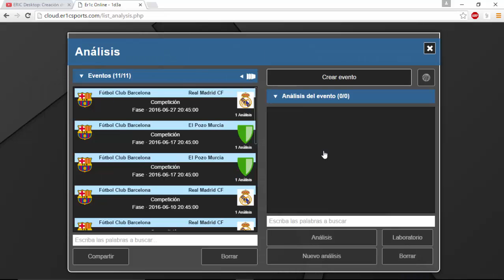ERIC Cloud: Creación de informe desde Laboratorio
En este vídeo-tutorial aprenderás la manera más rápida y sencilla de crear tus informes deportivos desde tu propio análisis con el software de vídeo-análisis ERIC Cloud.